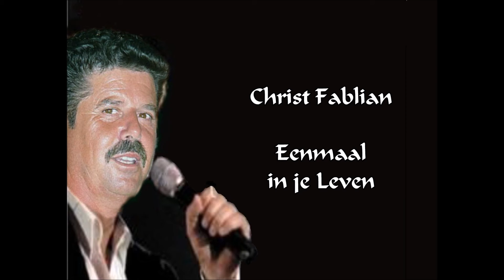Christ Fablian - Eenmaal in je Leven